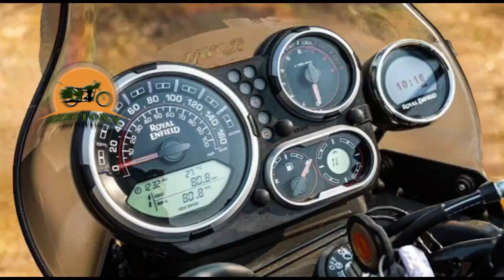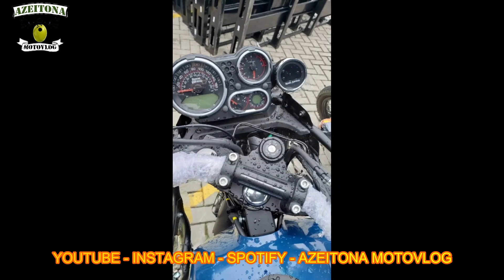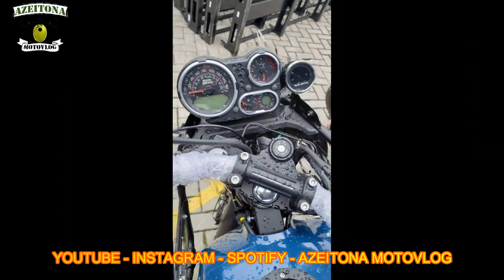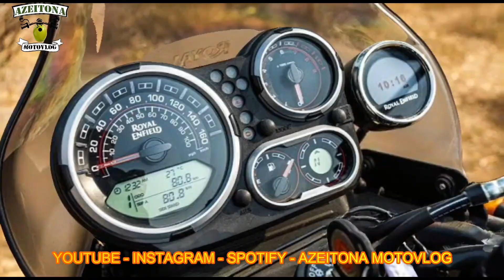NOVA HIMALAYAN COM TRIPPER NO BRASIL - FLAGRA DA CONCESSIONÁRIA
Pois é, ela chegou mais cedo do que se esperava! Himalayan 2022 versão Nestor Cerveró com puxadinho no painel. Vem conhecer o flagra!